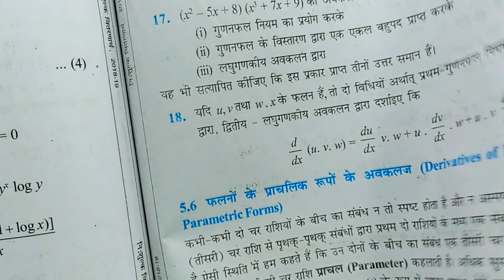L-14 कक्षा-12 अध्याय-5 सांतत्य तथा अवकलनीयता | प्रश्नावली-5.3 Excercise-5.3 Class-12th Math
सांतत्य तथा अवकलनीयता
continuity and differentiability
continuity
12th math solution
math solution
Ncert Math Solution
12th math chapter -5 continuity and differentiability
Chapter -5 Math Solution.
All questions solutions math
Ncert solutions
Math ncert class-12th